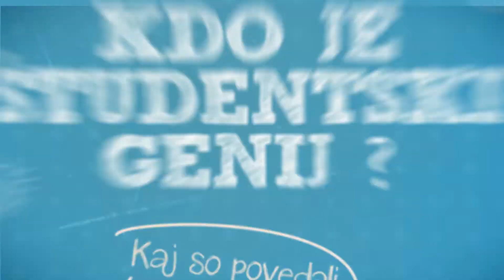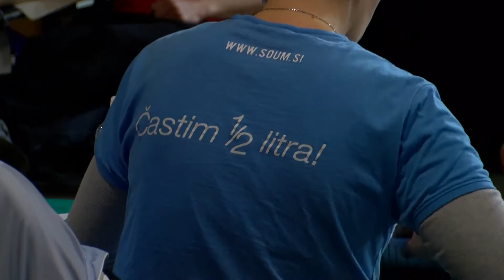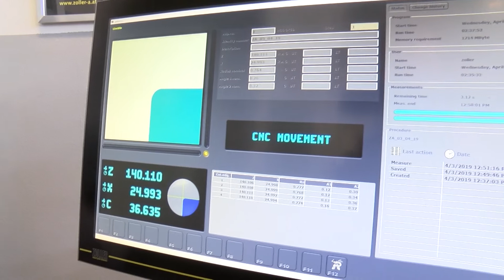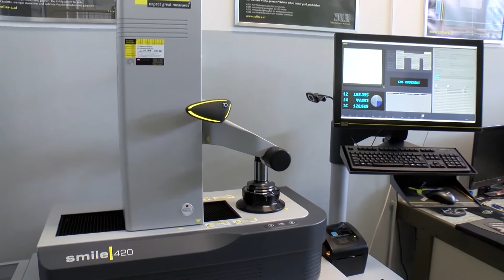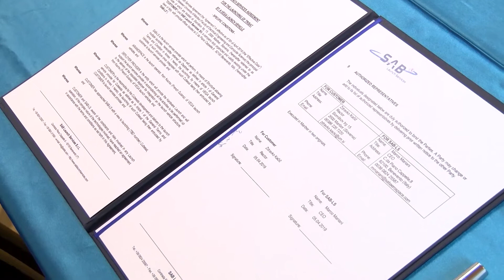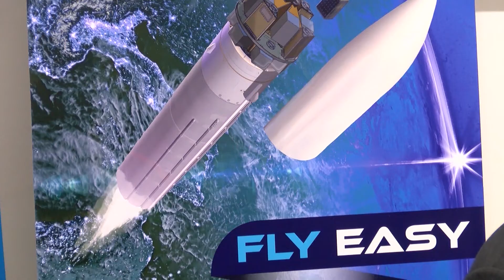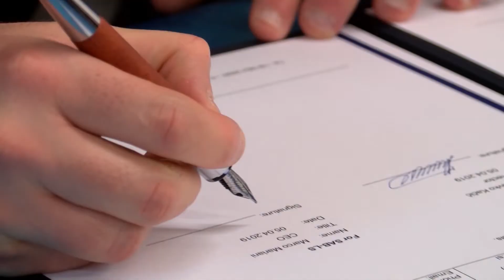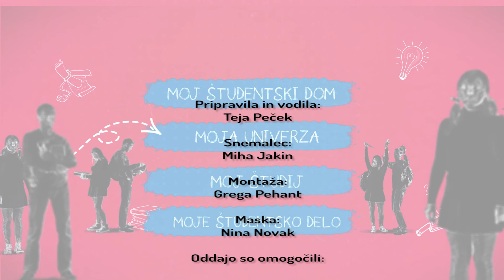v svetu odraslih 21 oddaja HD